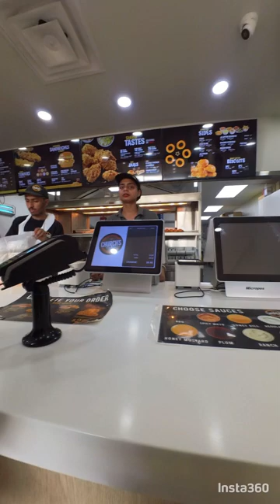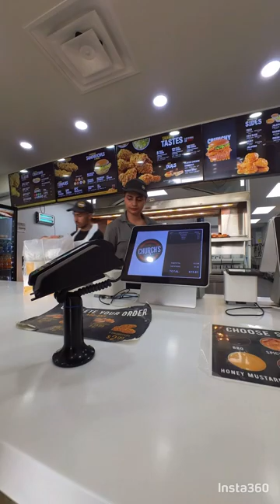A day in my life Vlog / Jul.31.2023